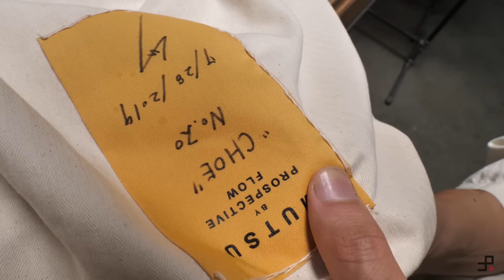Indigo Patchwork Blanket For David Choe / Reflow No.20 / Mutsu